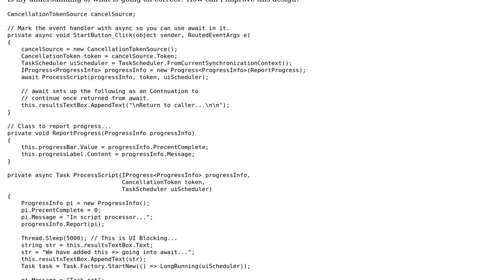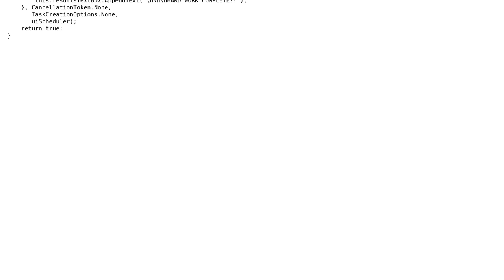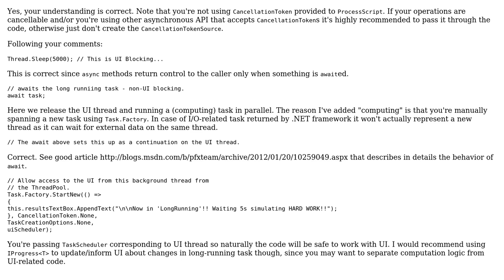Use and understanding of async/await in .NET 4.5 +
With thanks & praise to God, and with thanks to the many people who have made this project possible! | Content (except music & images) licensed under CC BY-SA | Music | Images & others | With thanks to user MoonKnight user Jamal user almaz and the Stack Exchange Network Trademarks are property of their respective owners. You are responsible for your own actions.